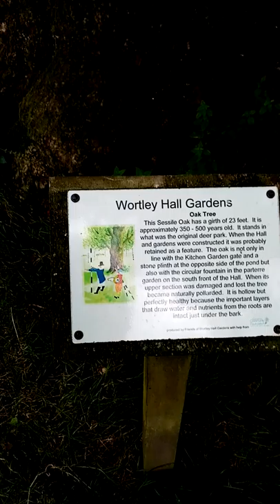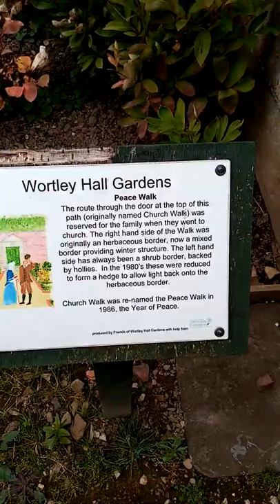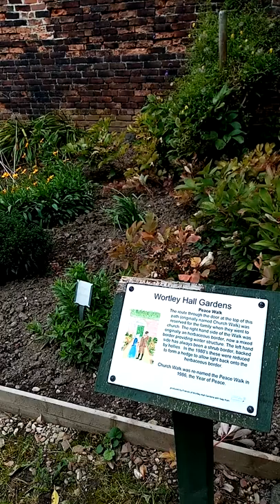Wortley Hall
This is Wortley hall it is union friendly hotel. Infact unions help to maintain and run the hotel. If get chance to stay here then it is worth it.